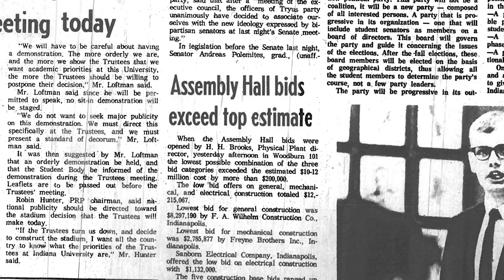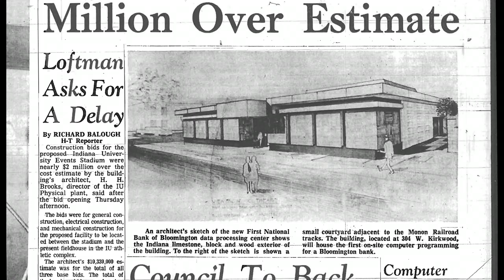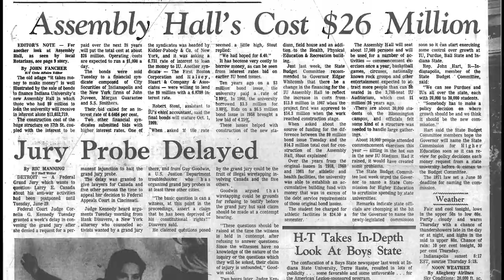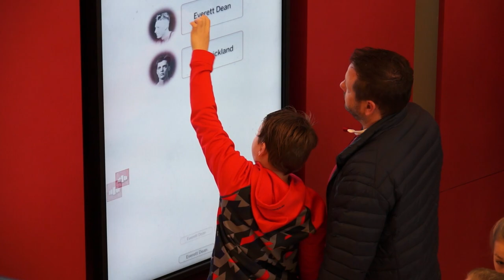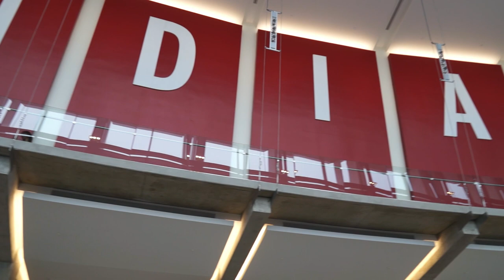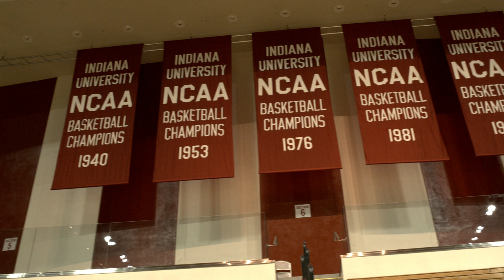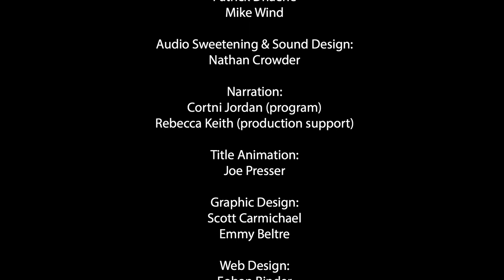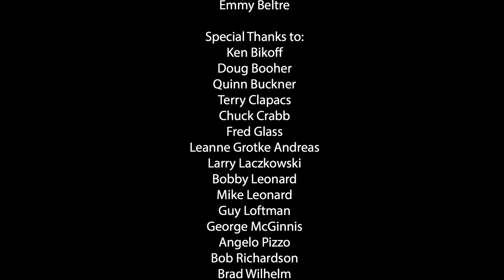Assembly Hall: Pride of Indiana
This half-hour documentary was nominated for an Emmy Award under the Nostalgia Program category.